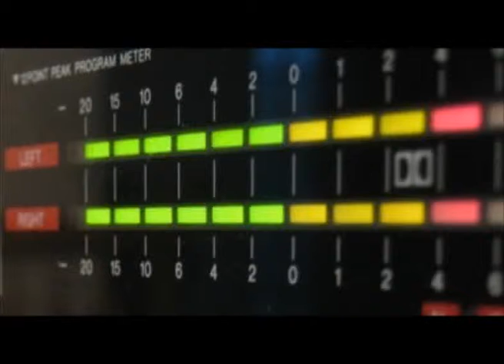AHORA PODES VER EVENTOS,ENTREVISTAS Y LOS PROGRAMAS EN NUESTRO CANAL EN YOUTUBE